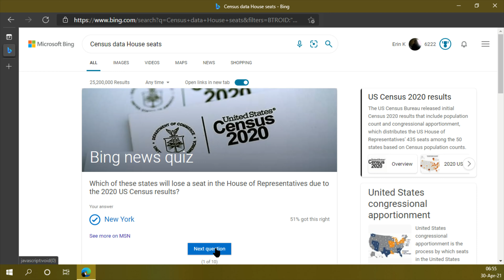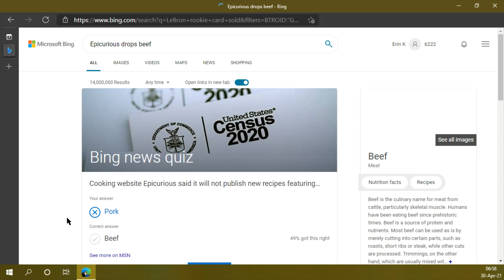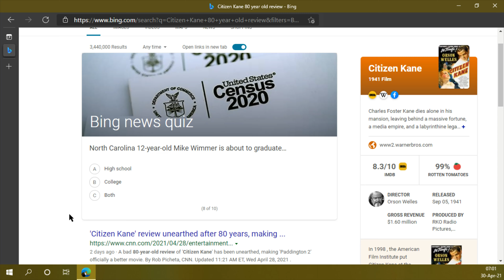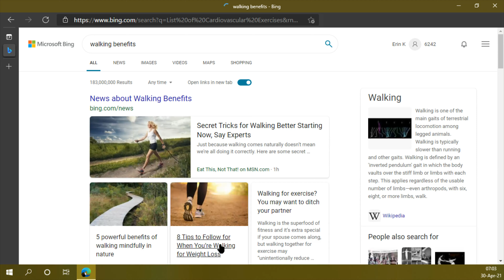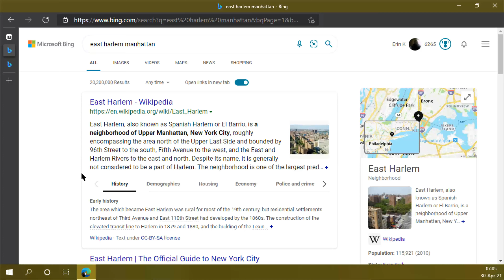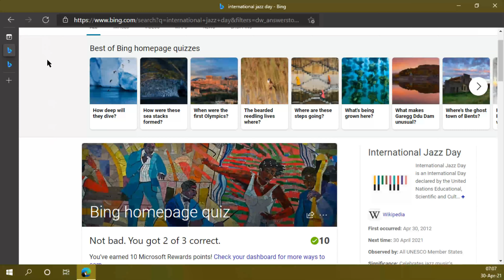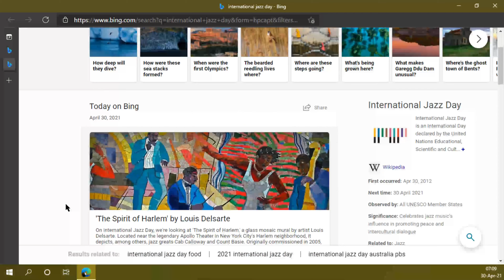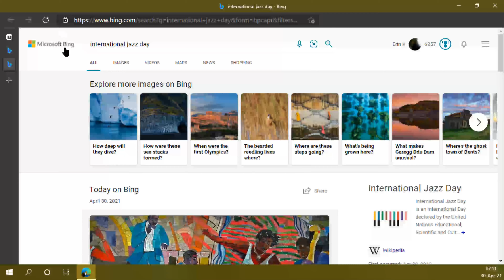Bing News Quiz - Week 17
I took the Bing news quiz for week 17 of 2021. Compare your results!

I also took the Bing homepage quiz for 30 April 2021. It was about Louis Delsarte. I also covered the other tasks to keep my streak and looked up the Bing Quote of the Day and Word of the Day.

I apologize for any mispronunciations.